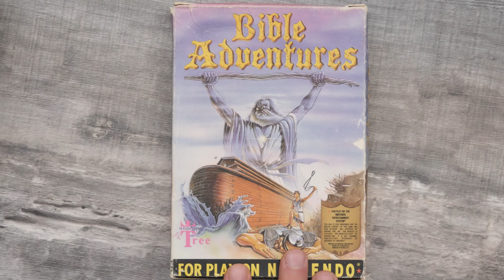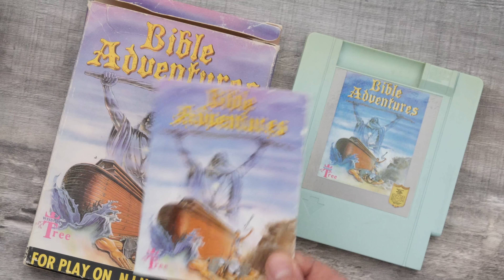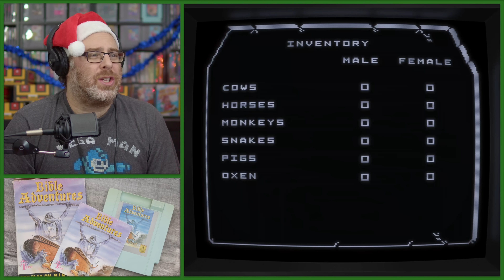Jour 16 : Le Noël de la Honte - Collectionner C'est Sérieux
Guiz célèbre le Noël de la Honte avec vous grâce à 25 vidéos en 25 jours.

Code 15% de Rabais: GUIZ15